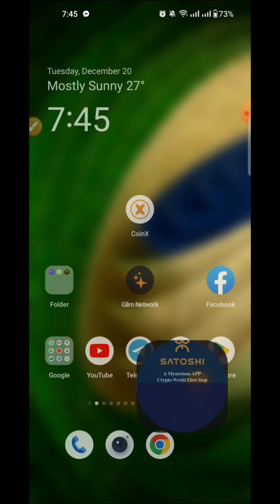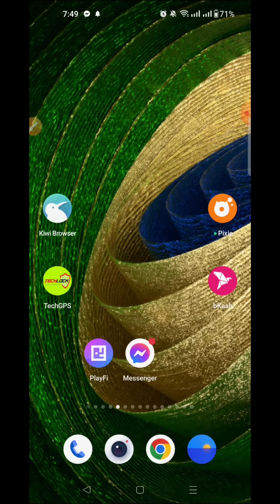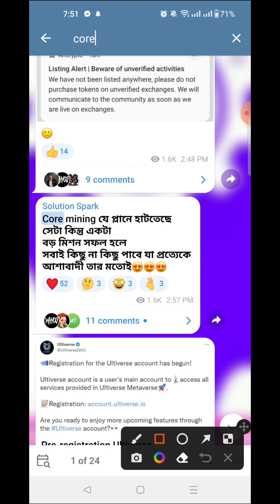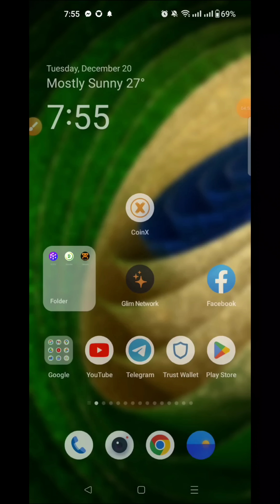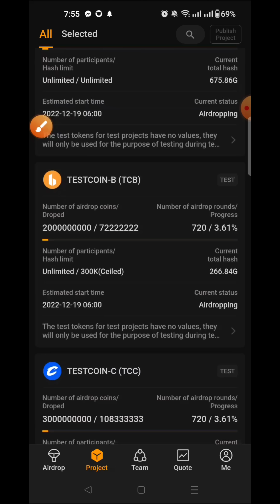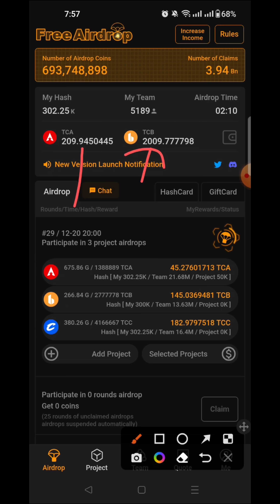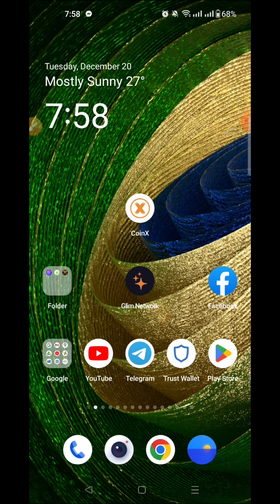Core mining ( satoshi) btcs New Update || New Airdrop mining start now 🔥🔥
🎁 Todays Airdrop🔥👉